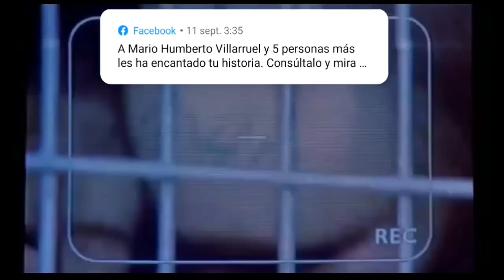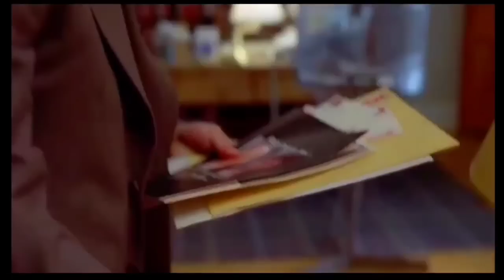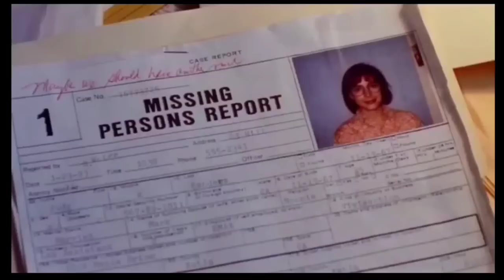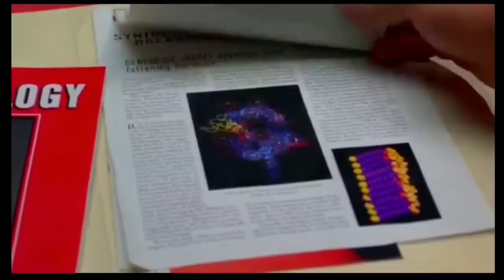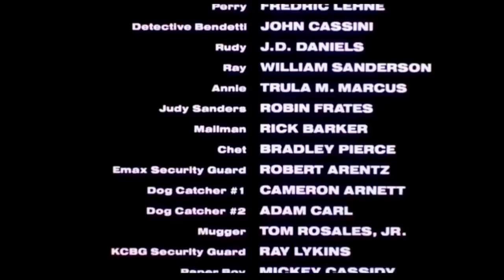COLMILLOS LETALES [Man´s best friends 1993] •LATINO•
Sinopsis:
Un perro mutado genéticamente se escapa del laboratorio del Dr. Jarret. Lori Tanner se lo encuentra y decide acogerlo en su casa, pero pronto se dará cuenta de que el cariñoso y protector animal es un asesino en potencia.

Reparto: Ally Sheedy, Lance Henriksen, Robert Costanzo.